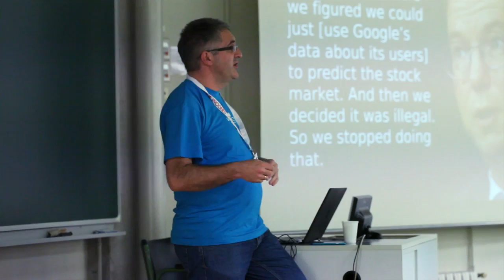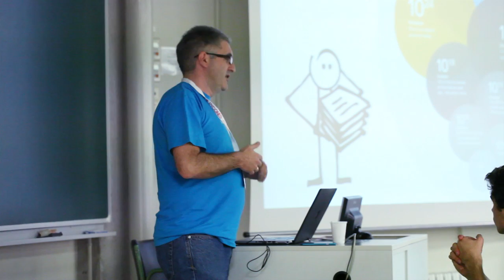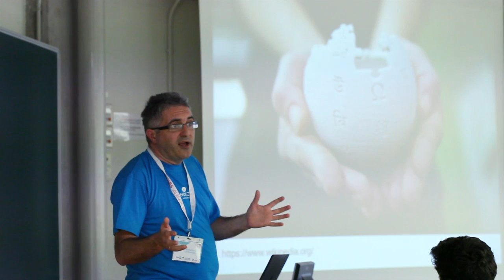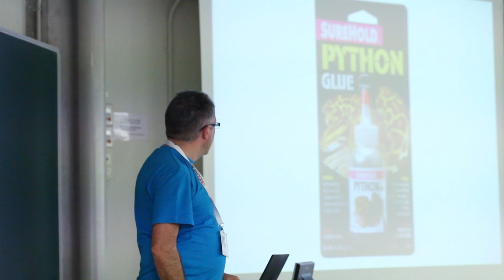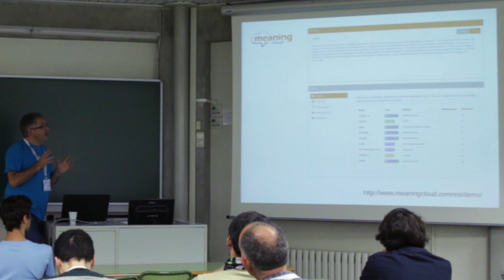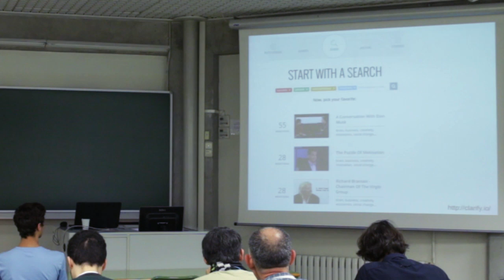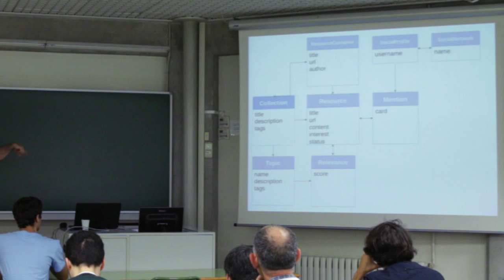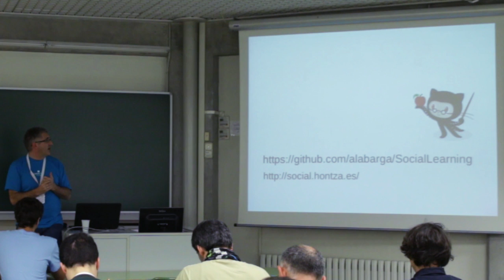SocialLearning: encontrando materiales formativos... - Alberto Labarga - T. Científico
SocialLearning: encontrando materiales formativos de manera colaborativa

Social learning es una plataforma de gestión documental orientada al descubrimiento y clasificación de recursos formativos (videos, documentos, páginas web, etc) a partir de búsquedas en redes sociales de forma masiva y automatizada.

Es un proyecto libre desarrollado en Python y utiliza librerías como Django, REST framework, NTLTK, Celery/Redis, etc.